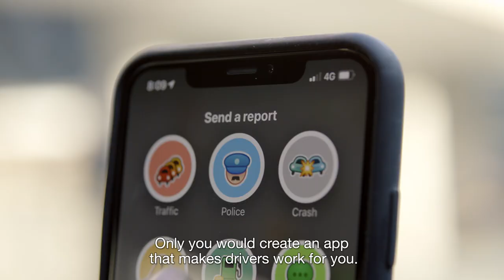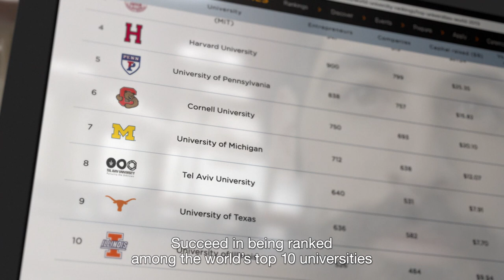Thank you, Tel Aviv University, for your creative chutzpah and entrepreneurial spirit!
Be Part of the Next Big Chutzpah.
Be Part of the Next Big Idea.

Ranked among the top 10 schools in the world for start-up founders, TAU is now midway through a $1 billion Global Campaign to ensure that the next disruptive ideas benefiting the world will come out of TAU and Israel.